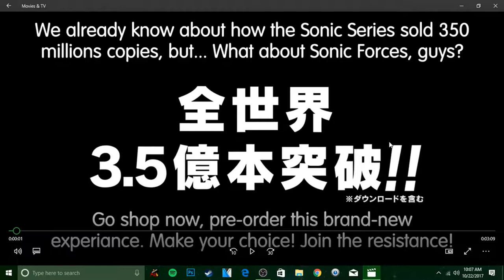Sonic Forces: Japanese Opening Anaylsis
Sorry for the mic quality. I'm completely aware of it and i'm working on fixing it.